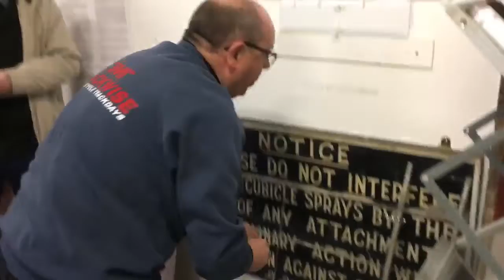Recreating the only remaining shower head from the Pit Head Baths - Chatterley Whitfield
Summary of Building Grade II* Listed
Pithead baths (18), canteen (19) and medical centre (20) of 1936-37 in a Modernist style by the Miners' Welfare Committee. Mid-C20 additions of a mine rescue centre (21) and a single-storey annexe, formerly a photographic laboratory.
Reasons for Designation
The former pithead baths and canteen complex, of 1936-7 with later additions, at Chatterley Whitfield Colliery, is listed at Grade II* for the following principal reasons:

* Historic interest: as a very rare surviving example of the large-scale provision of welfare facilities for miners and as a product of the systematic programme of building pithead baths by the Miners Welfare Committee; * Architecture: a streamlined, modernistic composition of volumetric forms which express the building’s functional components; * Fixtures and fittings: the survival of vulnerable fittings such as lockers, shower cubicles, tiles and signage which offer an insight into the function of the various spaces; * Group value: its visual relationship with the Grade II listed office and laboratory building, lamp house and fitters' shop, and as a component of the country's best surviving collieries from the industry's period of peak production.
The pithead baths and canteen building at Chatterley Whitfield colliery were constructed between 1936-7 with red brick walls and flat concrete roofs. The building is of an irregular 'L' shaped plan, principally of one and two storeys. The canteen entrance is on the single storey south elevation. The canteen entrance was formerly the 'Clean Entrance' leading to the clean lockers where miners would leave their home clothes prior to collecting their pit gear from the dirty lockers. The interior has been much altered, but an extensive area of shower and locker storage has survived, including the shower attendants' office. From 1979, until its closure through liquidation in 1993, the building was used for visitor accommodation and storage for a coal mining museum. Listed Grade II.
Although provision for pithead baths was advocated by Royal Commission mining reports of 1907 and 1919, only around thirty had been constructed in Britain by the late Twenties. The Miners' Welfare Committee (MWC) was formed in 1921 to administer the Miner’s Welfare Fund which was established the previous year; one of its principal objectives being the provision of pithead baths. In 1937 £657,690, two thirds of the total grants from the fund for that year, was allocated to the construction of such buildings. By the end of that year, 208 baths had been completed providing facilities for nearly 275,000 miners, and a further 70 baths were under construction.

The pithead baths (18) at Chatterley Whitfield was constructed in 1936-37 at a cost of £36,000. Prior to its construction there were no washing facilities of any description at Chatterley Whitfield. When built, it was the second largest pithead baths in the country, providing accommodation for over 3,000 men. It opened in January 1938 and was described as 'undoubtedly the finest of their kind in the country'. There were three distinct but inter-connected zones to the first floor: the clean locker area where miners would leave their home clothes, the area containing dirty lockers where pit clothes were stored, and thirdly the shower area. The locker areas are said to have each contained 3,817 lockers, a number of which survive. The ground floor provided offices and laboratories, and also contained a canteen (19) and a medical centre (20). The three-storey tower at the west end of the baths acted as a calorifier (storage vessel with the capacity to generate heat within a mass of stored water) at ground and first floors, and as a plenum chamber (part of the heating and ventilation system) above. The canteen was extended with a 'feeding centre' circa 1950, though this was subsequently converted to a mine rescue station for disaster management, and a noise laboratory was added at the west end of the complex. Part of the pithead baths complex was used for storage and visitor accommodation during the tenure of the mining museum in the late C20.